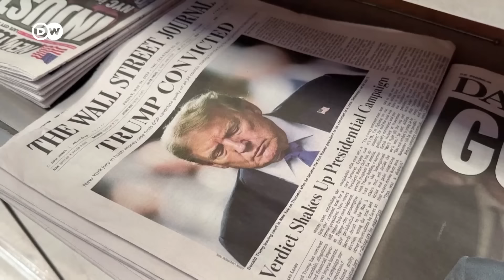Is Trump too old for prison, but young enough to run a country? | DW News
Donald Trump says he'll appeal against the guilty verdicts in his so-called 'hush-money' trial in New York. He was convicted on all 34 counts of falsifying business records, in order to cover-up payments to adult film star Stormy Daniels, and illegally influence the 2016 presidential election. Mr. Trump is the first former US president to be convicted of a criminal offense.
0:00 Intro
2:25 Jackson Janes, Senior fellow at the German Marshall Fund, Washington, DC
8:01 David Frum, Senior editor, The Atlantic, Washington D.C.